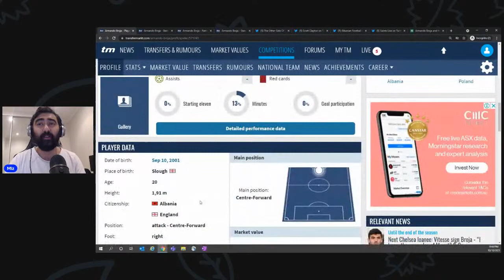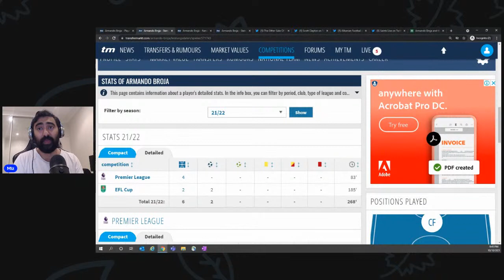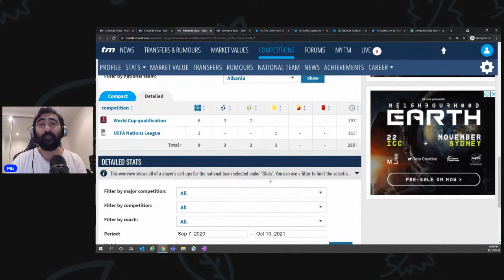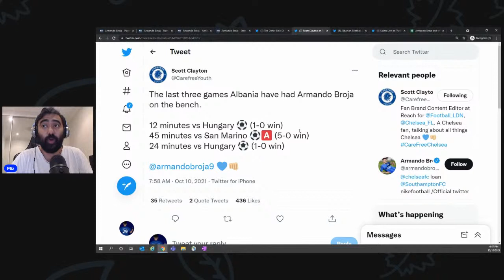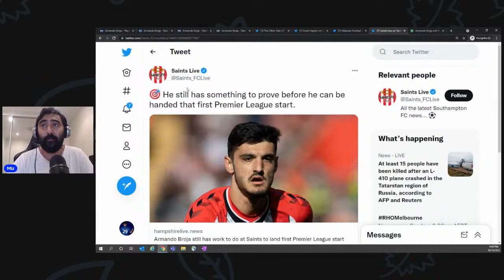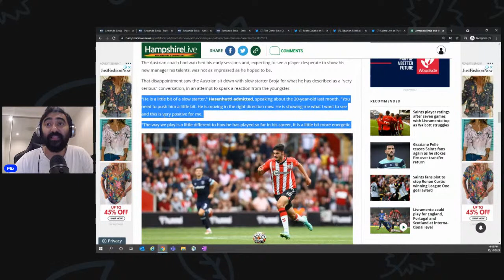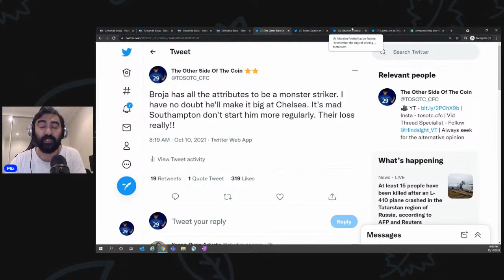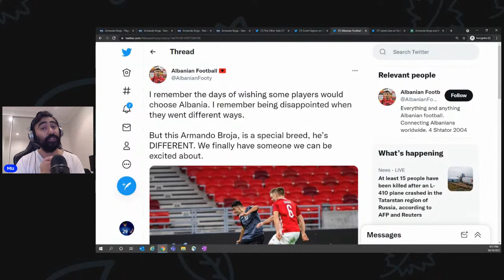Armando Broja DESTINED to be a FUTURE SUPERSTAR at Chelsea | He's a BIGGER talent than TAMMY ABRAHAM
Armando Broja scored the winner yesterday for Albania coming off the bench with only 10 minutes to go.

In his last 3 appearances for Albania, Armando has bagged 3 goals & 1 assist in 81 minutes.

WHAT. A. PLAYER.

Matthew Rose - Twitter - @MJRGdesign

Screen Artwork Created By
Aaron Smith - Twitter - @DesignbyAaronUK

Intro Video Created By
BruceDesign - Twitter - @BruceDesignHU